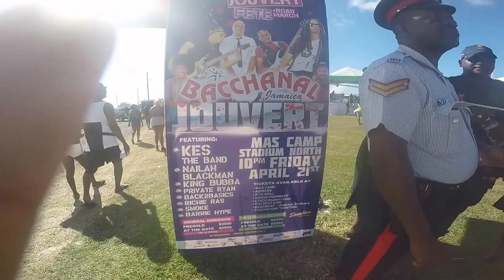J'ouvert 2017 Part1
This video is about J'ouvert 2017 Part1